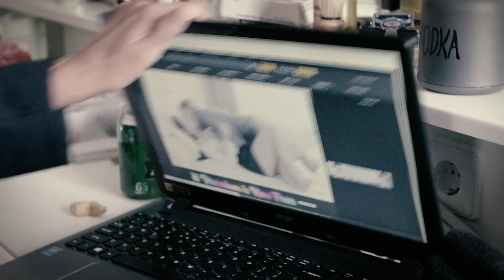DE VERLEIDERS FEMALE teaser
De verleiders female zijn op vrijdag 7 februari 2020 om 20:15 uur te zien in Theater de Stoep Spijkenisse.